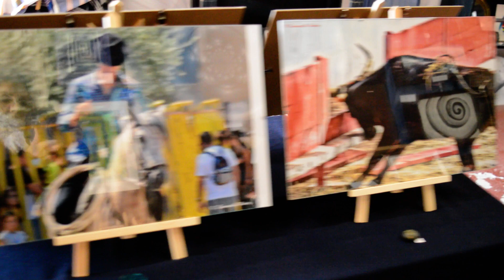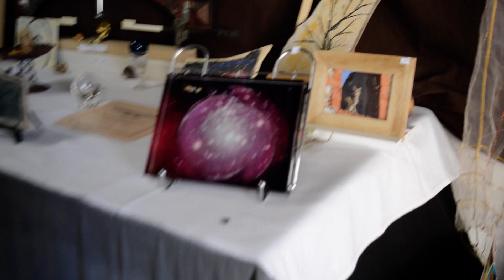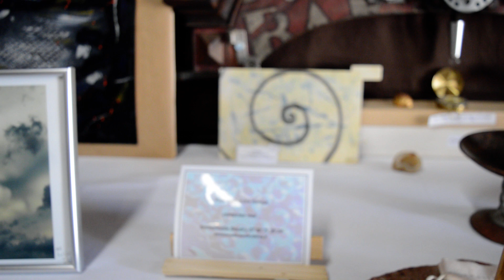Em'Art Expo, nouveautés !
Nouvelle année, nouvel artiste et nouvelles photos à voir en galerie/expo à Marguerittes, Gard, depuis ce 1er février 2022.
A l'honneur, l'artiste peintre de renommée internationale Ton Van Meesche et ses aquarelles abstraites. Et des photographies d'abrivado du village et des courses camarguaises dans les arènes de Marguerittes qui ont eu lieu en mai 2021.